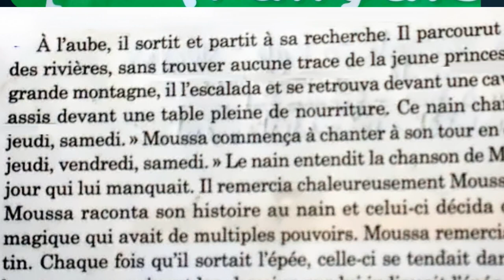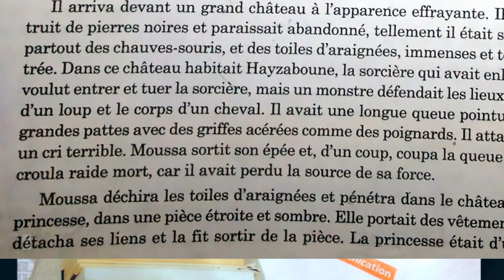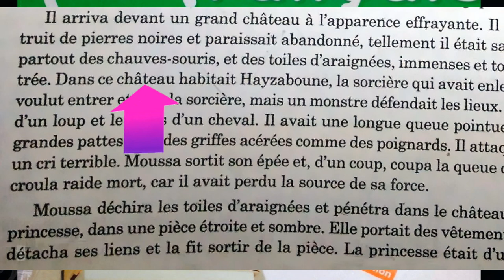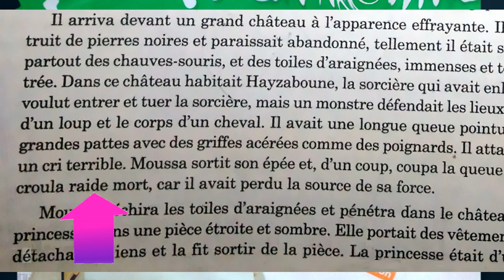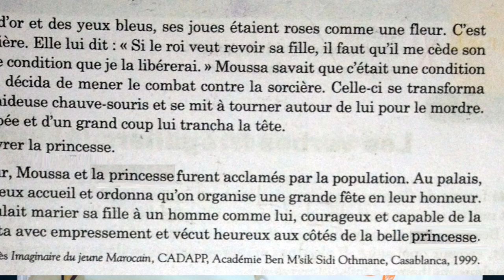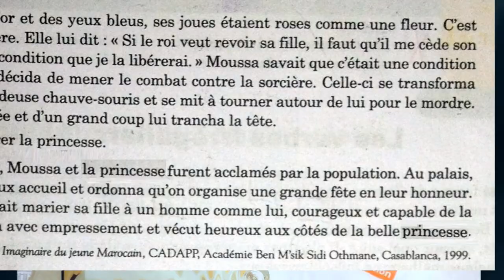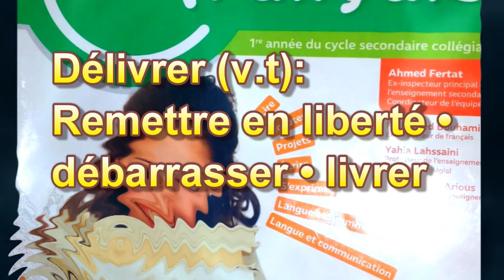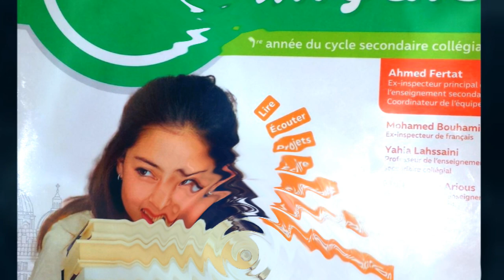Français 1ère an. collège, Moussa et la sorcière du château noir 2/2